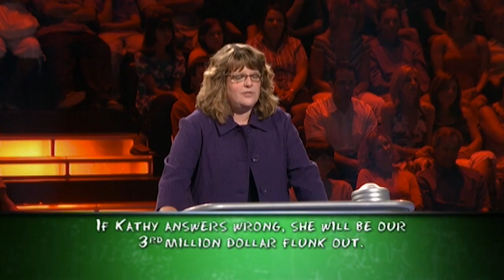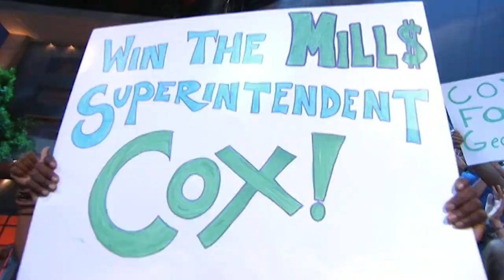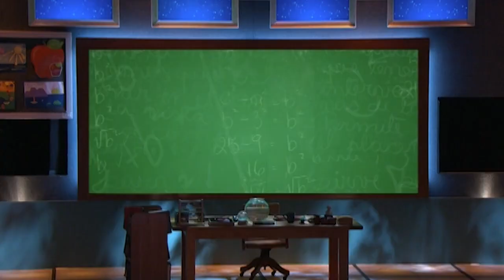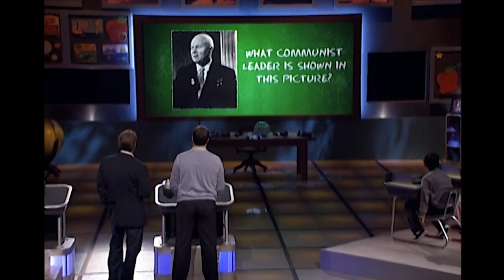July 19, 2023(3)